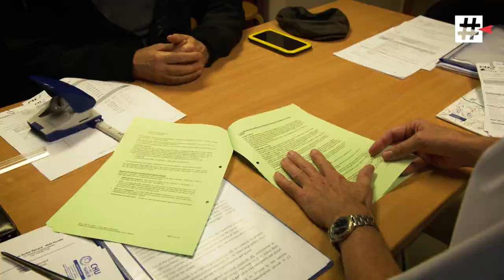Comment se passent les études cliniques pour tester un vaccin Covid ?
Depuis plusieurs mois, ils sont sur toutes les lèvres : les vaccins contre le Covid-19 sont arrivés en Belgique fin 2020, après plusieurs mois de recherche, de développement et enfin de tests cliniques pour vérifier l’efficacité du produit.

Pfizer, Moderna, AstraZeneca et tous les autres, aucun ne déroge à la règle : avant d’être mis sur le marché, tout vaccin doit passer par des études cliniques. Pour cet épisode, on laisse les débats et les passions de côté pour se concentrer sur les faits : comment se déroulent les études cliniques pour tester les vaccins développés ? On vous emmène suivre une étude de ce genre au CHU de Liège.

Enquête : Thomas Rorive, Arthur Lejeune, Laurent Mathieu et Charlotte de Condé

📌 Retrouvez aussi Investigation sur